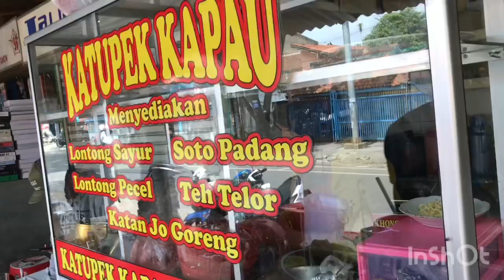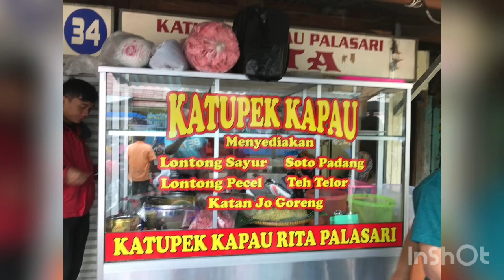Kuliner Padang di Bandung "Ketupat Kapau Uni Rita"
Kuliner di Bandung Lontong Padang Uni Rita
Silahkan mencoba Kuliner masakan Padang di Bandung Katupek Kapau Uni Rita, yang tempatnya sederhana ditempat kedai buku bekas jalan palasari tetapi sangat ramai yang beli